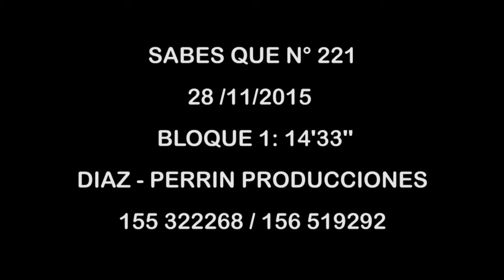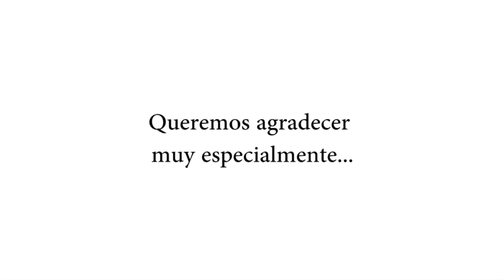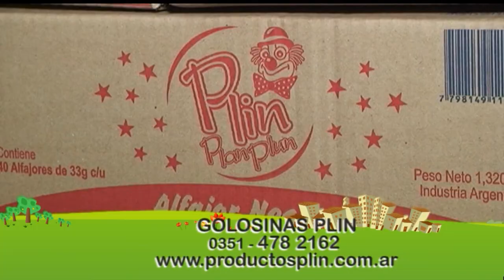SABES QUE 221 28 NOVIEMBRE BLOQUE 1